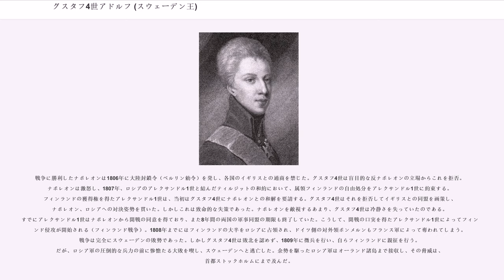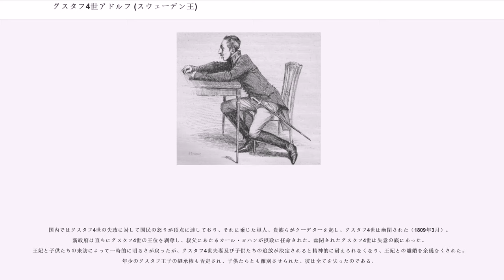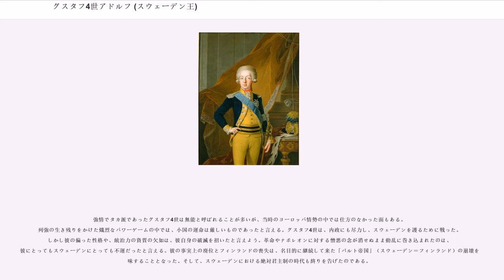グスタフ4世アドルフ (スウェーデン王)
ホルシュタイン＝ゴットルプ家スウェーデン系

グスタフ4世アドルフ（Gustav IV Adolf，1778年11月1日 - 1837年2月7日）は、スウェーデン・ホルシュタイン＝ゴットルプ王朝第3代国王（在位：1792年 - 1809年）。グスタフ3世とデンマーク王フレゼリク5世の娘ソフィア・マグダレーナの子。

グスタフ4世は、1792年3月29日に父グスタフ3世が死去したことを受けて国王に即位したが、まだ13歳と幼かったため摂政が置かれた。父の死が暗殺という衝撃的なものであり、スウェーデンの王位をこのような形で継承したことは、彼にとって不幸であった。年少の彼にとって、王位は苦痛以外の何物でもなく、摂政による保守的な国政は、グスタフ4世には何の感銘も与えなかった。また父王は生前も外遊が多く、彼は常に孤独であった。このことと、母から受け継いだ冷酷で内向的な性格は、後年の彼の統治に影を落すことになった。

グスタフ4世は1796年に親政を開始したが、スウェーデンは国際的な諸問題、特にフランス革命によって生じたフランス革命戦争に直面していた。革命戦争は、さらにヨーロッパ諸国を巻き込んだ動乱、ナポレオン戦争へと発展していく。このような中でグスタフ4世は外交において致命的な誤りを犯し、大北方戦争以来のスウェーデン存亡の危機を招いてしまうのである。

グスタフ4世は19歳の時、バーデン大公女フリーデリケと結婚した。グスタフ、ソフィア・ヴィルヘルミナ（バーデン大公妃）、カール・グスタフ、アマリア、ケーキリア（オルデンブルク大公妃）の5人の子をもうけている。

親政を開始したグスタフ4世の最初の課題は、まず父グスタフ3世の築いた欧州におけるスウェーデンの地位をいかに保つかであった。かつてスウェーデンは、大国フランス・ブルボン朝と友好関係を築くことが外交における基本方針であった。しかしこれがフランス革命で瓦解して自力で自国の安全を保たねばならなくなると、必然的に大国ロシア帝国との同盟を志向することになった。これは大北方戦争以来のスウェーデンの対外政策の転換であった。そのためにグスタフ3世は1791年にロシアとの8年間の軍事同盟を結んでいた。グスタフ4世もまたこの政策を引き継ぎ、1799年にロシアと8年間の軍事同盟を締結する。これは彼にとって外交的な成功であった。

グスタフ4世がこの時代に外交政策の主軸としたのは、フランス革命に対する反革命政策である。父王は1791年に「反革命十字軍」を画策したが、彼も父の政策を引き継ぎ、フランス革命期に暗躍したフェルセン伯爵を復権させる。この時代、欧州諸国は革命戦争に巻き込まれていたが、スウェーデンはこの戦争に参戦しておらず、長期化した戦争の仲介役として振舞っていた。その仲介人として、フェルセンが講和会議であるラシュタット会議に派遣された。しかしこの会議は結果として決裂し、グスタフ4世は仲介国として名声を得ることはなかった。

その後スウェーデンは、ロシアと同盟している関係上、イギリスの地中海進出に難色を示し、圧力をかけるためにデンマークと共に武装中立同盟を結ぶ（1800年）。この政策が翌年のイギリスのデンマーク攻撃によって崩壊すると、外交政策の限界を感じたグスタフ4世はイギリスと和解する。これはグスタフ4世が、当時フランスにおいて誕生したナポレオン政権を打倒するために欧州諸国が一致団結することを望んでいたことを示している。しかしそれこそが、のちにグスタフ4世を破滅へ導く原因となった。グスタフ4世は革命を敵視し、憎悪と言えるほどの感情を抱いていた。革命を直接体験したフェルセン、革命と革命戦争の恐怖を味わった王妃フレデリカからその実情を知らされたことが大きいとされる。しかし、こうした彼の外交政策はスウェーデン国民にとって重荷となり、その協調性のない性格と相まって、父王のような人気を博すことが出来なかった。

内政においてもグスタフ4世はさまざまな問題を抱えていた。農業の不振をはじめ、財政、経済の厳しい状況があり、財政改革を迫られていた。グスタフ4世は神聖ローマ帝国にある領地ヴィスマールを抵当に入れた程である。また、収益の上がらないスウェーデン唯一の植民地サン・バルテルミー島との通商を行っていた西インド会社を閉鎖するなどの対策に...